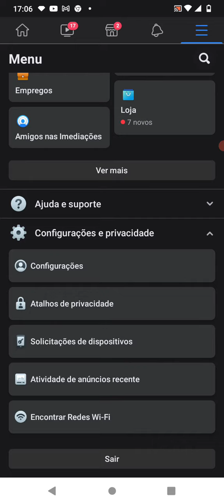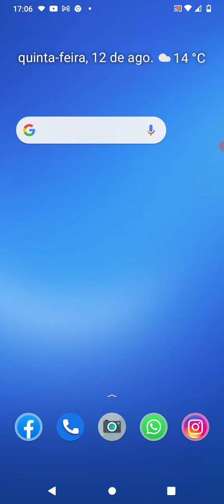COMO OCULTAR ONLINE NO FACEBOOK PELO CELULAR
Aprenda a como ocultar o  online no facebook pelo celular.